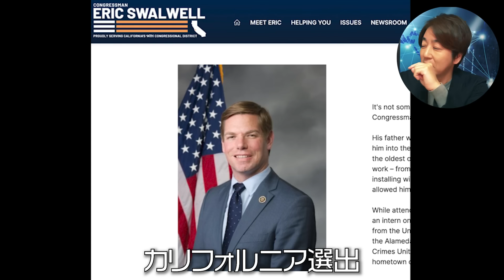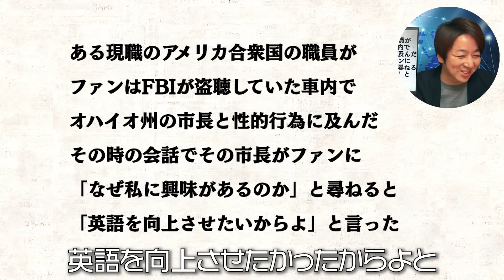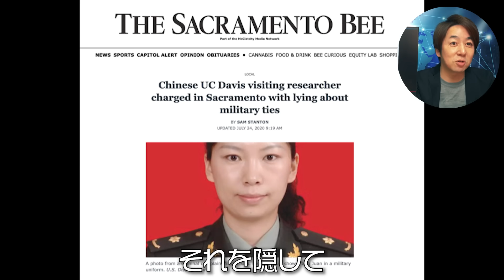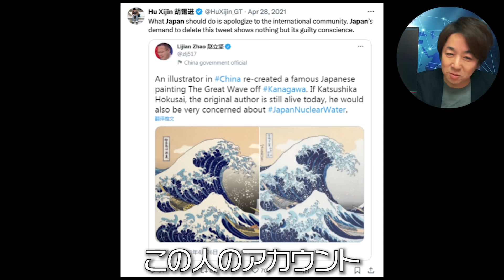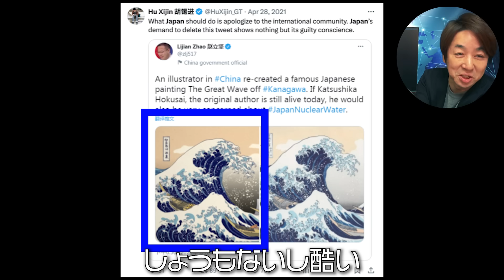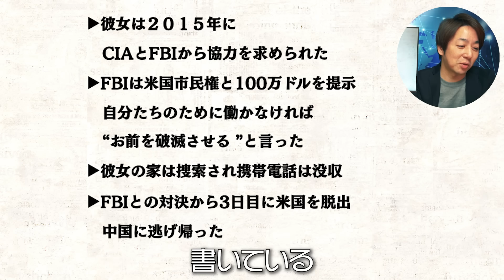# 521 また出てきたあの美人スパイ